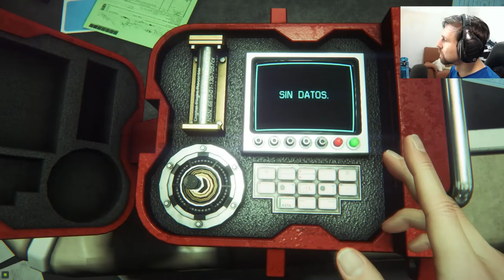Alien Isolation - EL ALIEN SALE DE SU ESCONDITE #3